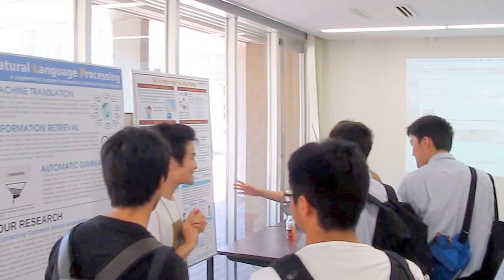H28オープンキャンパスの様子